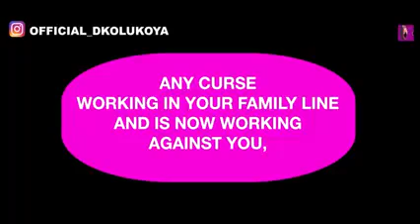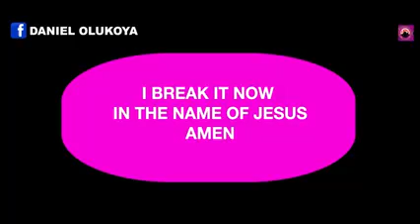It is possible for one’s problem to emanate as a result of curses running in the family line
Any curse working in your family line and is manifesting in your life is broken now in Jesus name, Amen.